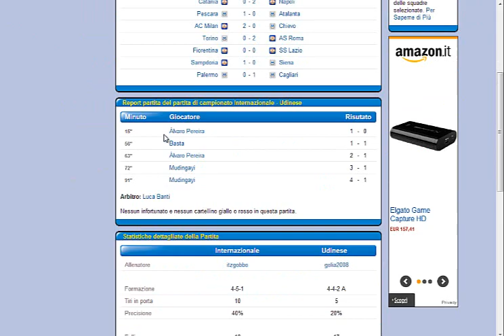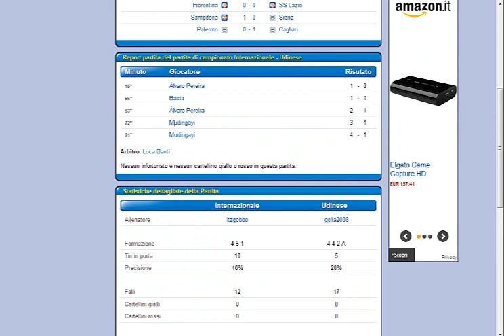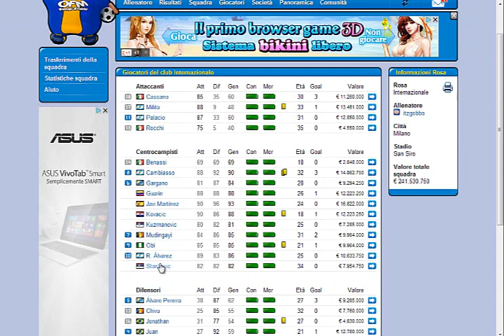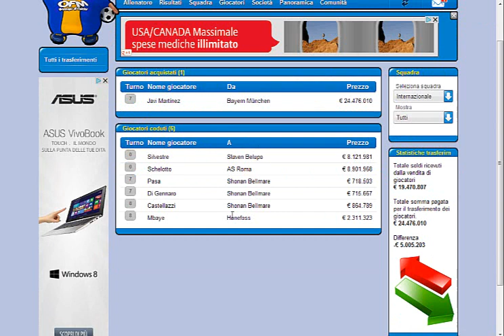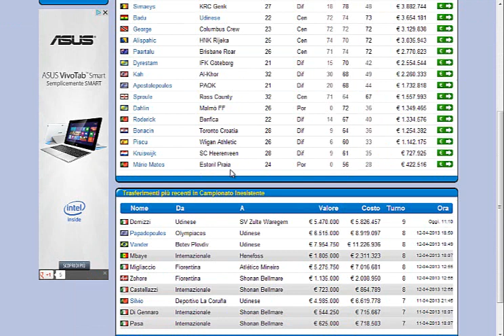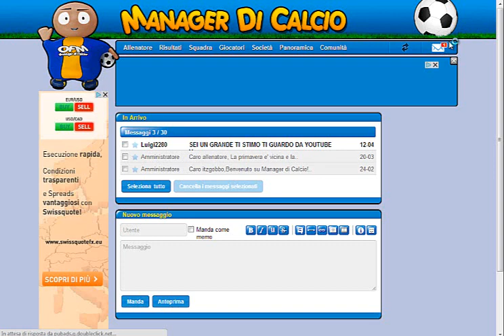Manager di Calcio-stagione 1 - Inter-Udinese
Grande sfida quella contro l'Udinese, non era per niente facile specialmente perchè loro hanno il grande bomber Totò Di Natale. Ottima prestazione dei nostri ragazzi che hanno saputo gestire una partita per nulla facile :) .
Il mercato ci ha portato un grande top player che sicuramente ci aiuterà nel crescere :D.

Call of Duty: Black Ops 2 (COD BO2)